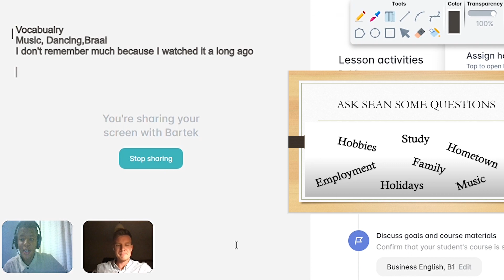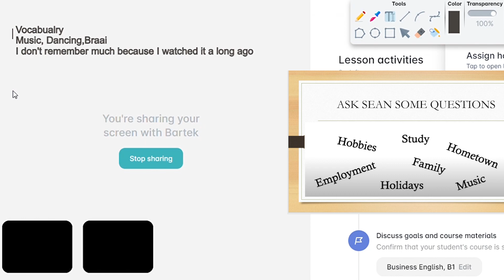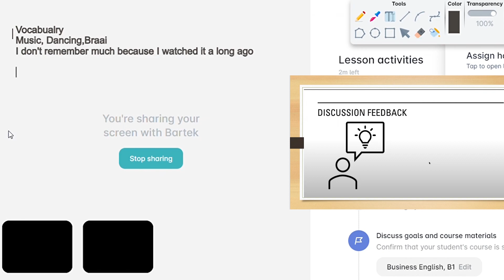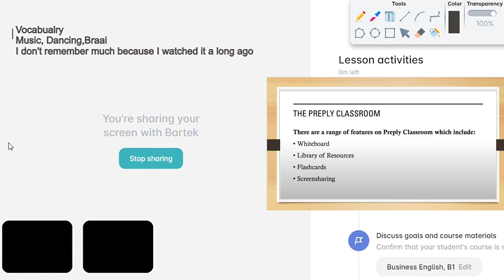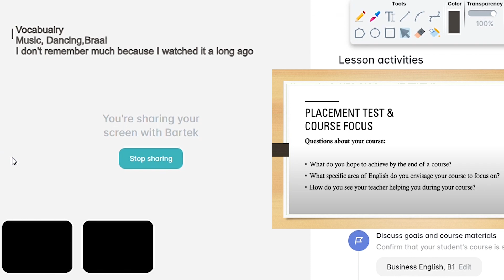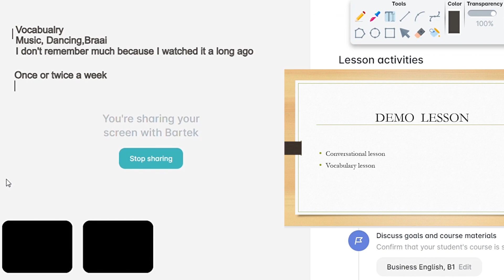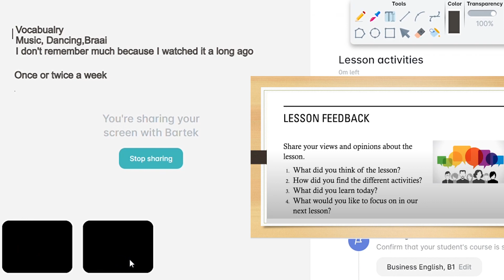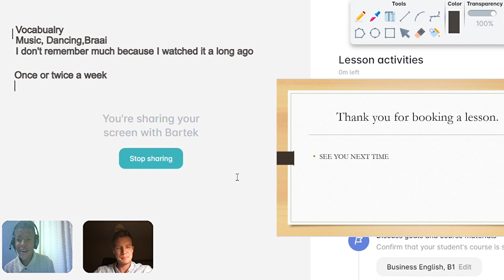Online English Lesson Part 2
I hope it was informative and helped you in some way

Communicate :
Shout out to Martin, a fellow Preply tutor who inspired me to adopt this teaching method.
Huge thanks to the student for agreeing to participate in the video.